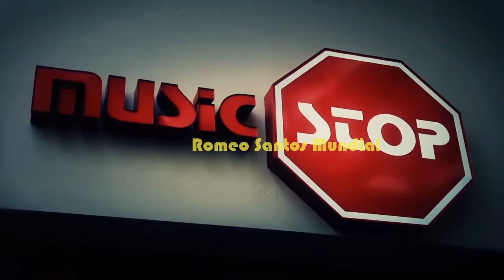Romeo Santos en Canta Mall Puerto Rico